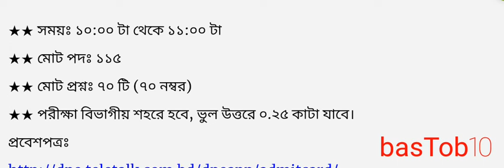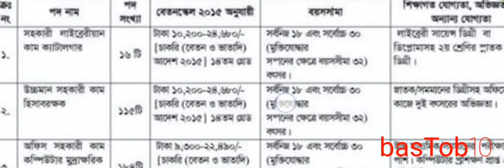প্রাথমিক শিক্ষা অধিদপ্তর (DPE) এর "উচ্চমান সহকারী কাম হিসাবরক্ষক; পদের পরীক্ষার সময়সূচী ও প্রবেশপত্র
anamulsworld jobpreparation math gk প্রাথমিক শিক্ষা অধিদপ্তর (DPE) এর "উচ্চমান সহকারী কাম হিসাবরক্ষক; Upper Divisional Clerk Cum Accountant" পদের পরীক্ষার সময়সূচী ও প্রবেশপত্রঃ
 পরীক্ষার তারিখঃ ২২ জুন ২০১৮

★★ সময়ঃ ১০:০০ টা থেকে ১১:০০ টা
★★ মোট পদঃ ১১৫
★★ মোট প্রশ্নঃ ৭০ টি (৭০ নম্বর)
★★ পরীক্ষা বিভাগীয় শহরে হবে, ভুল উত্তরে ০.২৫ কাটা যাবে।